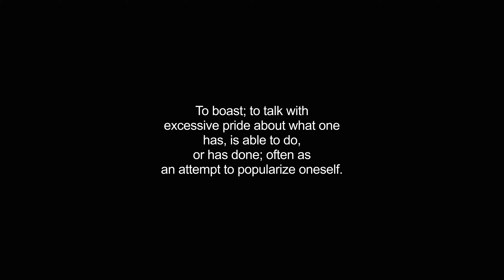bragging video Dictionary meaning and pronunciation